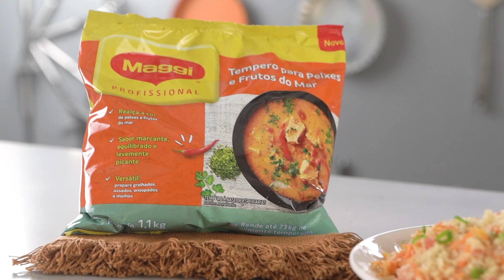Aula GRÁTIS de Salada de Quinoa - Curso de Marmitas Nestlé Professional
NESTLÉ PROFESSIONAL® é um parceiro que inspira o crescimento, entrega soluções criativas em alimentos e bebidas com marcas fortes, auxiliando operadores a inovar e encantar seus consumidores e neste curso de Marmitas você aprenderá diversas receitas com os produtos que farão a diferença em seu negócio e com certeza atrairão novos clientes e muito lucro! Confira!